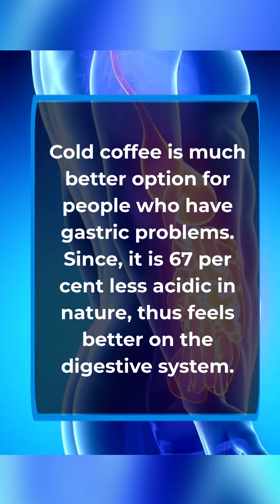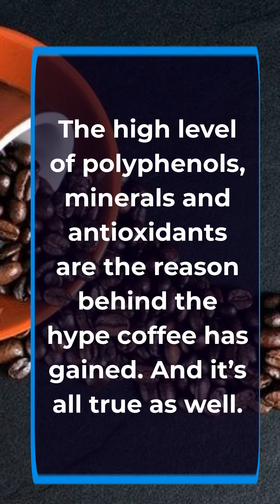Which is better: Cold Coffee or Hot Coffee?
GENIUS FACT- Which is better: Cold Coffee or Hot Coffee?